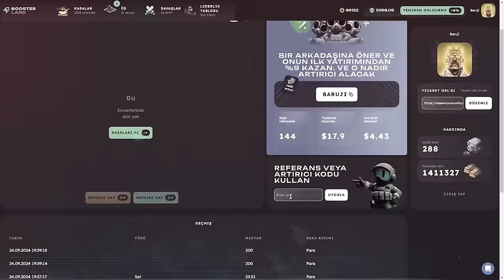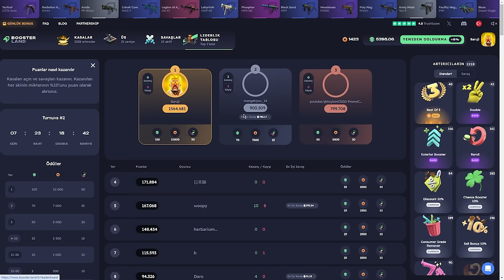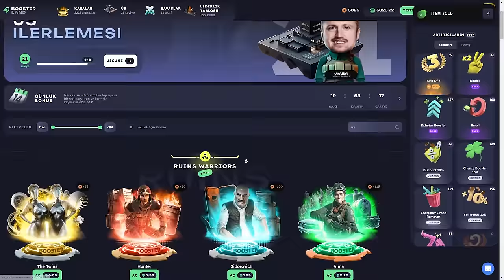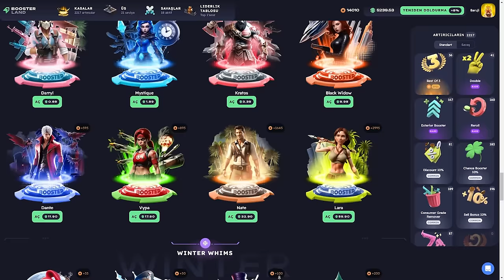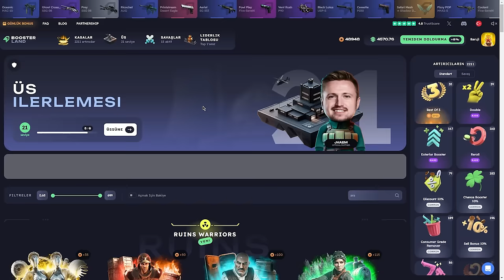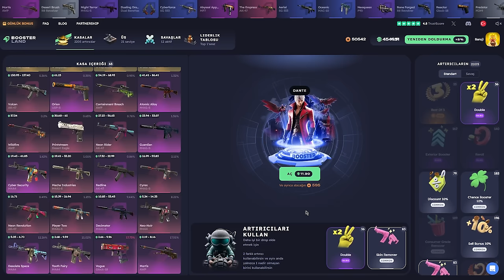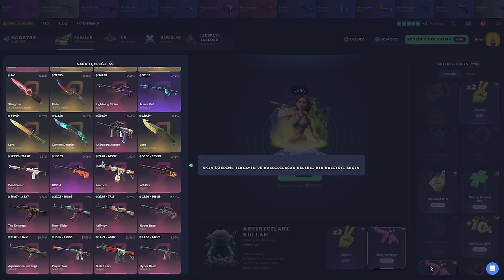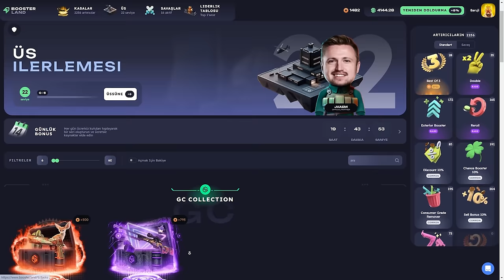EN PAHALI KASALARI AÇTIK! | Boosterland Promo Code: Baruji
PAHALI KASALARI AÇTIK! | Boosterland Promo Code: Baruji

Boosterland,
Boosterland промокод,
Boosterland форс дроп,
Boosterland карточки,
Boosterland 2024,
Boosterland открытие кейсов,
Boosterland апгрейд,
Boosterland 2022,
Boosterland проверка,
Boosterland buster,
buster Boosterland,
coffee Boosterland ,
Boosterland free case,
Boosterland dreamt,
Boosterland db,